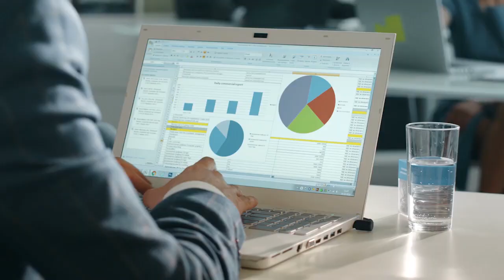Monter un business en ligne fructueux au Maroc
Si jamais vous souhaitez ouvrir un business en ligne au Maroc, vous devez savoir qu'il y a de nombreux avantages qui s'offrent à vous.
En effet, le Maroc prévoit des dispositifs fiscaux avantageux pour des entreprises qui font de l'exportation de services : exonération de la TVA, de l'impôt sur la société, dispenses d'impôts pendant 3 ans si jamais vous recrutez des salariés. En somme, vous ne devrez verser que 15% des dividendes que vous percevez.

Bon visionnage !

▬▬▬▬▬▬▬▬▬FORMATION OFFERTE▬▬▬▬▬▬▬▬▬▬▬

▬▬▬▬▬▬▬▬▬ MES COACHING ▬▬▬▬▬▬▬▬▬▬▬▬

▬▬▬▬▬▬▬▬ MES OUTILS ▬▬▬▬▬▬▬▬▬▬▬▬▬▬▬▬

▬▬▬▬▬▬▬▬▬▬▬▬ Témoignage client ▬▬▬▬▬▬

▬▬▬▬▬▬▬▬▬▬▬▬ LIENS ▬▬▬▬▬▬▬▬▬▬▬▬